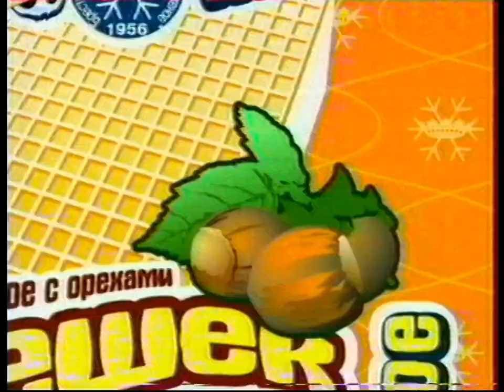славнаяреклама - Мороженое Тимоша (2001)